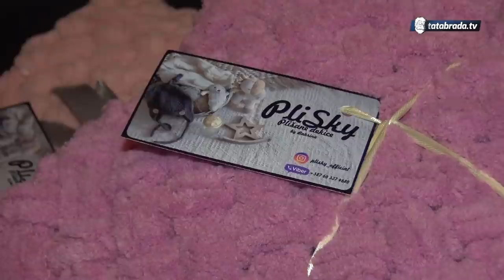Neodoljivi, mekani a ručno izrađeni plišani oblačići koji će vas osvojiti! - tatabrada.tv